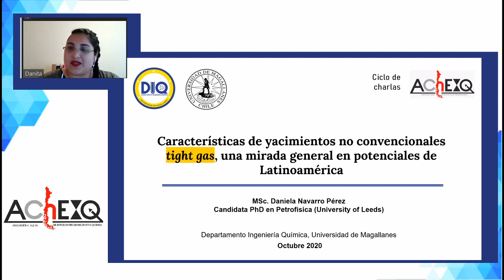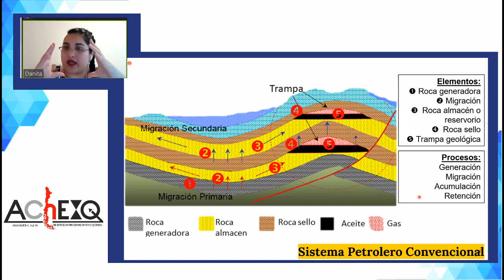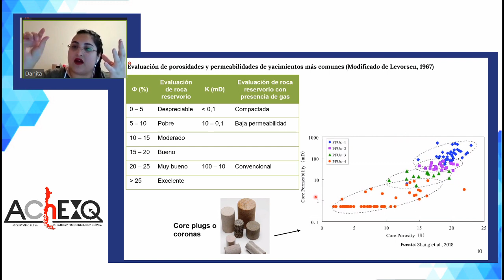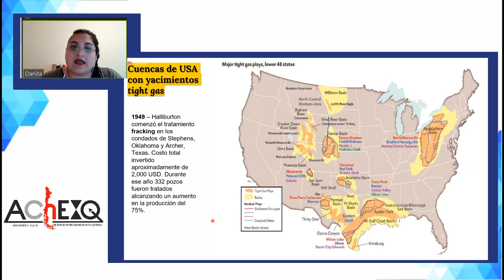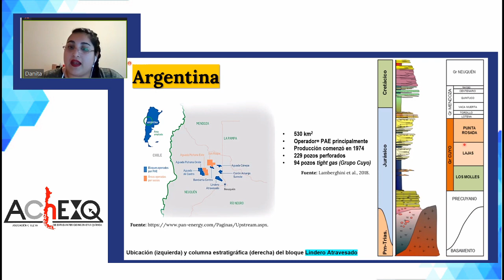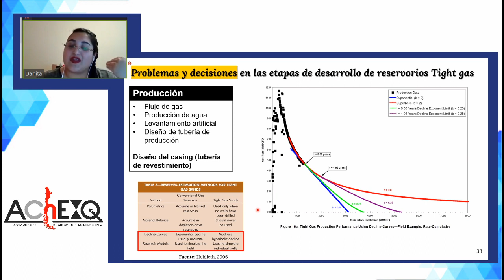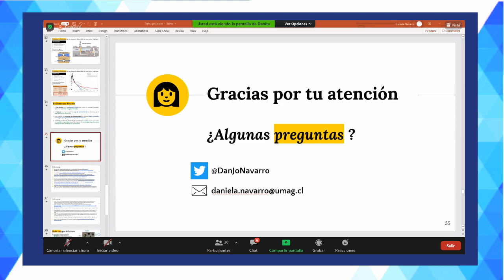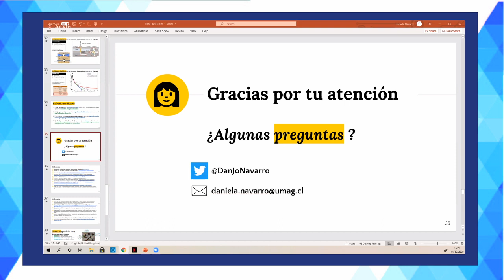Daniela Navarro "Características de yacimientos no convencionales tight gas"